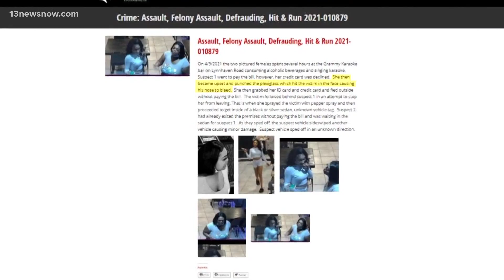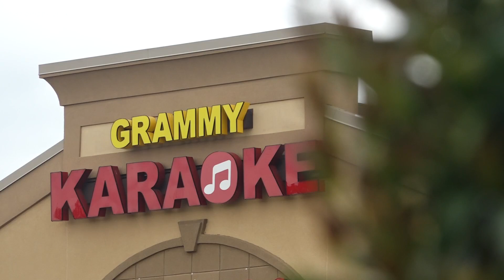Police search for two women accused of assaulting karaoke bar employee in Virginia Beach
A search is underway for two women accused of assaulting a karaoke bar employee in Virginia Beach and left the bar without paying. 13News Now Ali Weatherton has more